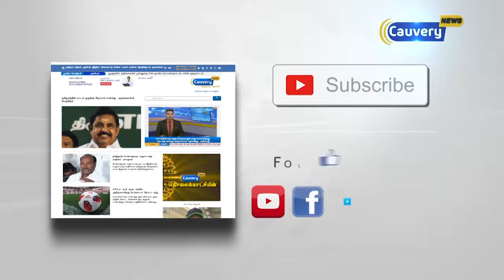7 ஆண்டுகளுக்கு பிறகு 2 வழிச்சாலையாக மாறும் அண்ணா சாலை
7 ஆண்டுகளுக்கு பிறகு 2 வழிச்சாலையாக மாறும் அண்ணா சாலை